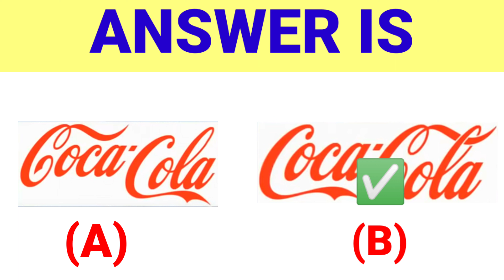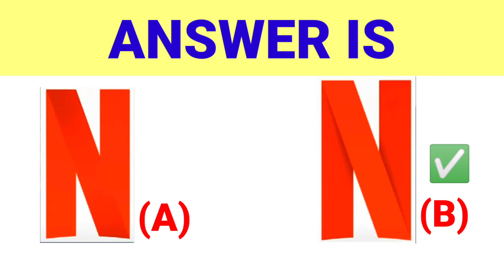Guess the Logo | सही लोगो बताओ । Hindi paheli | paheliyan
Just like our bodies, our brains also need some exercise and fun. And that's what we do at Solve Paheliyan

So if you have a thing for brain exercises, join us to give your brains a little tease and fun. Thank You
dimakh lga,
use your mind,
hindi pahli,
hindi paheli,
hindi paheliyan,
hindi puzzle
hindi riddles
paheliyan
paheli
majedaar paheli
majedaar paheliyan
best paheli
best paheliyan
gk paheli
gk gyan
gk question
soch kar dekho
5 majedaar paheliyan